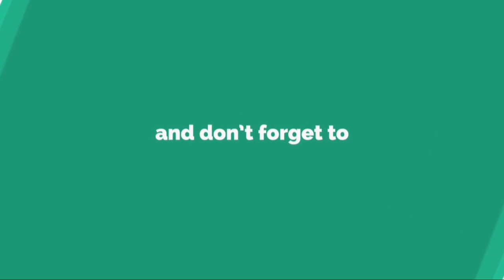BTS（防弾少年団）新シングル内容変更、秋元康の作詞ナンバーは入らず......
B T S （ 防 弾 少 年 団 ） が 1 1 月 7 日 に リ リ ー ス す る ニ ュ ー シ ン グ ル の タ イ ト ル お よ び 収 録 曲 が 変 更 に な っ た 。